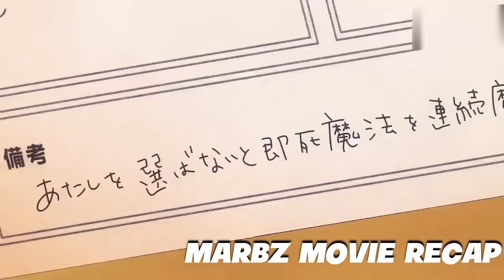IPINASOK SIYA SA IBANG MUNDO PARA IPAGAWA SA KANYA ANG QUEST NA IBINIGAY SA KANYA SA DATING MUNDO!!